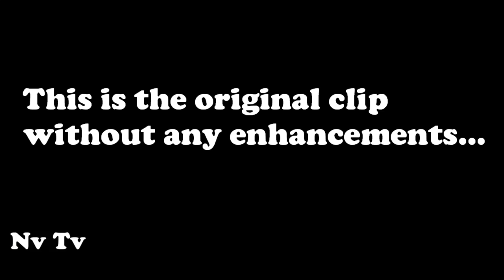BigFoot 2017 - SURROUNDED!! HIDING BIGFOOT CAUGHT ON CAMERA!! - Maine, USA (2015) - HD